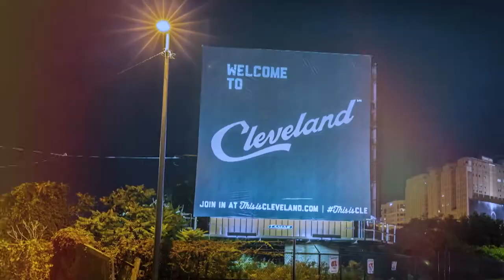Showtime | Cleveland Monsters Show Open 2019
2019 SNL style open video I created for the Cleveland Monsters. The video introduces the talent for the game operations side of the arena show with hosts, mascots, and other crew.
A fun take on the classic Saturday Night Live opening titles but made to be quirky with the Monsters crew.